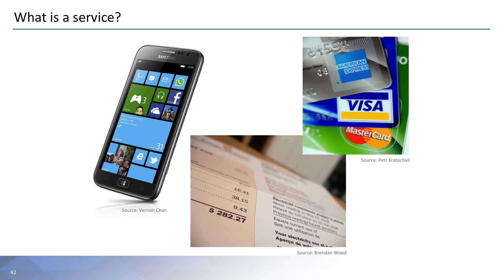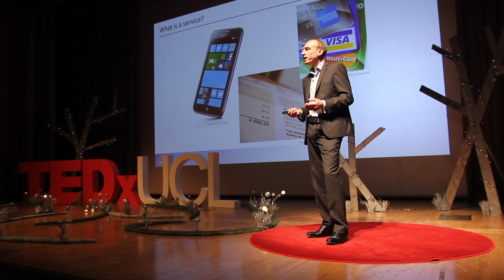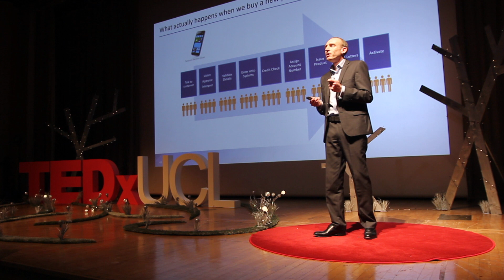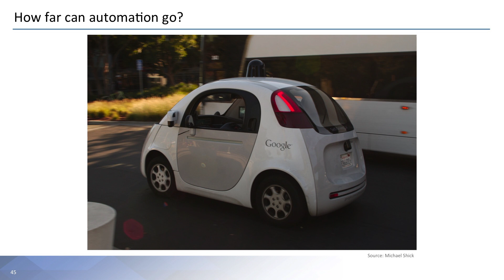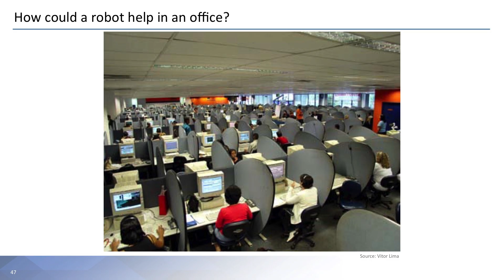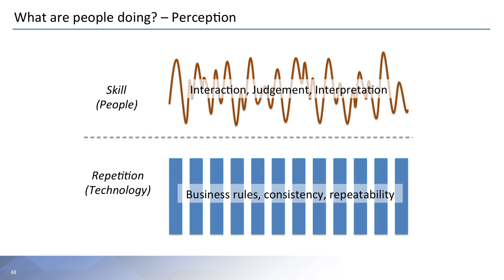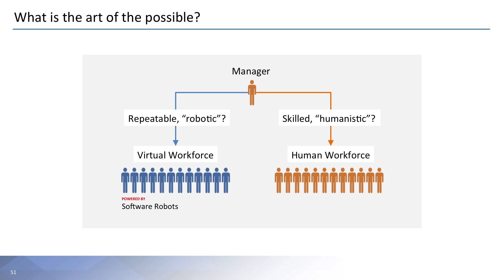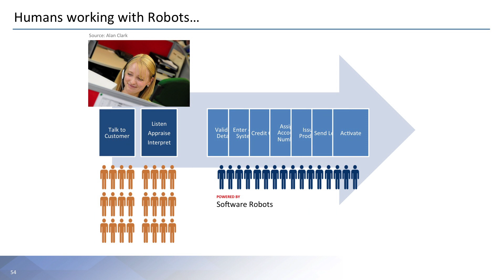White Collar Robots: The Virtual Workforce | David Moss | TEDxUCL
We are all familiar with physical, industrial robots, but what about robots that work in offices? In fact, they are already taking up posts around the world alongside their human counterparts. What opportunities does the Virtual Workforce present, and why are organisations choosing them to facilitate better service, faster growth and to react more quickly to market opportunities? This talk examines the art of the possible and how a Virtual Workforce can increase both the job satisfaction of human workers and transform the way that enterprises and global service providers deliver value.

David Moss is CTO and Co-founder of Blue Prism Limited, a UK tech company formed in 2001 to pursue the dream of delivering the vision of robotics into the oce environment. David is a technologist and thought leader in the Robotic Process Automation movement and a pioneer in the creation of the Virtual Workforce concept.